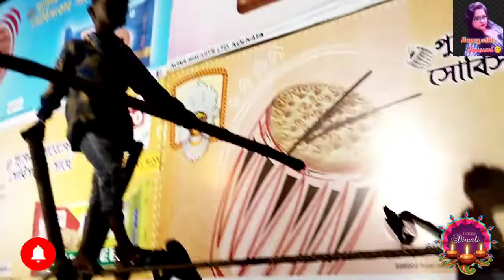Barasat kalipujo 2022{part 1 }মা লিফটে চড়ে নেমে এলো/Kadarnath এবার বারাসাতে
Barasat kalipujo 2022/মা লিফটে চড়ে নেমে এলো/Kadarnath এবার বারাসাতে @Happy With Mousumi 😊 ।